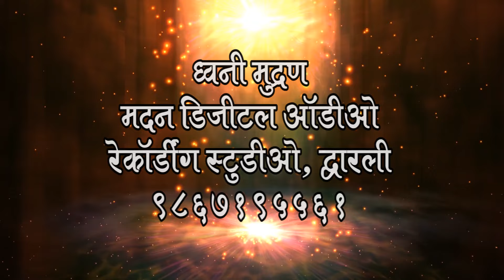बाबा कुठे गेला सोडुनी | BABA KUTHE GELA SODUNI | SHIVA MHATRE NEW SONG 2019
GEETKAR SANGEETKAR CHAGAN WARGHADE

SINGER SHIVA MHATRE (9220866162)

MADAN RECODING STUDIO( DWARLI)